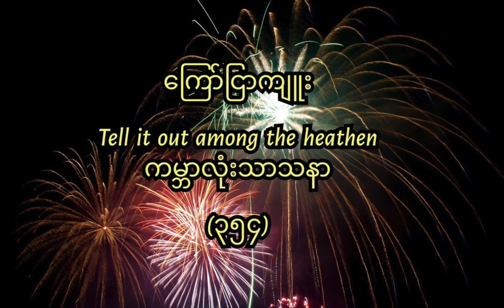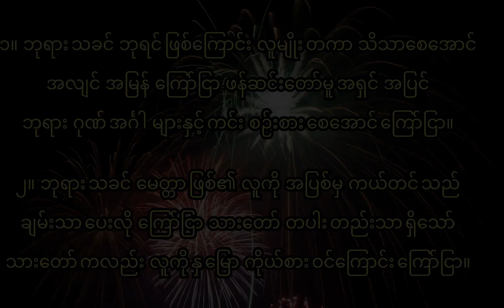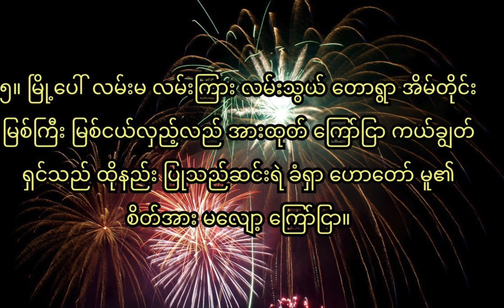354 ကြော်ငြာကျူး အဆို D